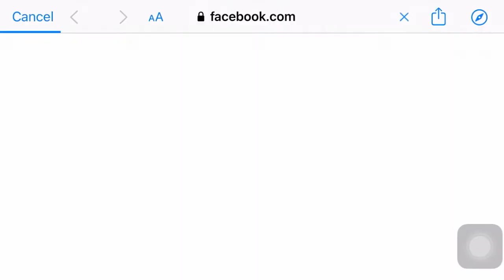How to connect FarmVille2 gameplay with Facebook | Ragou Gaming